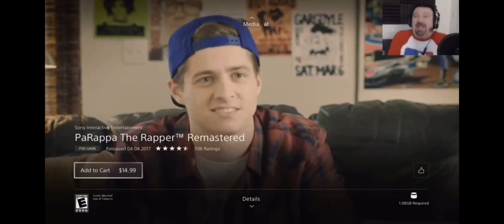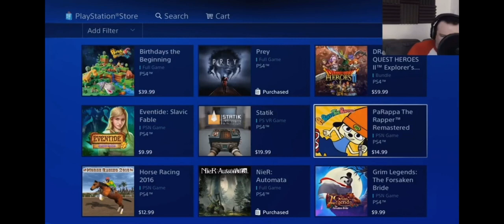DSP's "This is how I play the game" clip